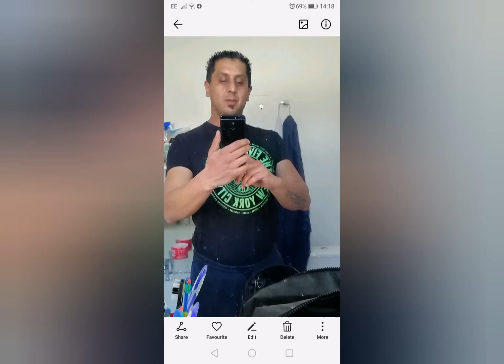DJ M-A-R-A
Beat symptoms dj Mára Record ®